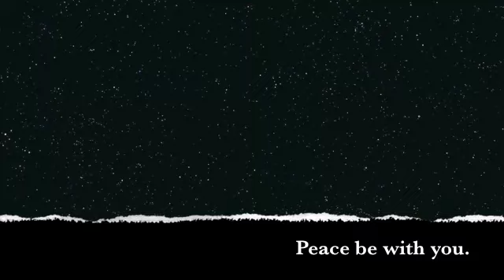Electric Vehicles: will GM crush small EV makers, Workhorse? Bailouts, lobbying, Clean Air Act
On Vox Terra, economic, environmental analysis: GM, Ford EV, vs small EV makers, Workhorse stock, auto industry bailouts, anti clean air act lobbying, lawsuits against California fuel efficiency standards, subsidies, market externalities, electric motor retrofitting, climate change. Citations below!

Citations:

NYT Archives: The outlawing of next year's cars, Bernard Asbell, Nov. 21, 1976

GoodJobsFirst.org: Subsidy Tracker General Motors, has received from state, local and federal governments subsidies totaling in the Billions.
State/Local $5,384,353,779 Federal (grants and allocated tax credits) $734,432,447

Bailout: Federal loans, loan guarantees and bailout assistance (not including repayments) $50,346,920,000

GM flips to California’s side in pollution fight with Trump
By TOM KRISHERNovember 23, 2020
DETROIT (AP) — General Motors is switching sides in the legal fight against California’s right to set its own clean-air standards, abandoning the Trump administration as the president’s term nears its close.

Electrek: GM, Toyota, and FCA pit themselves against humanity in move that will kill more people with pollution — Opinion

What Does GM's New Electric Van Mean for Workhorse Stock?
John Rosevear and Nick Sciple, The Motley Fool
Sun, February 7, 2021, 11:16 AM